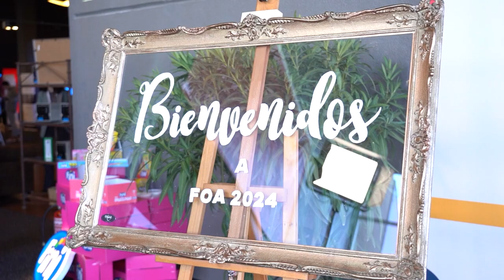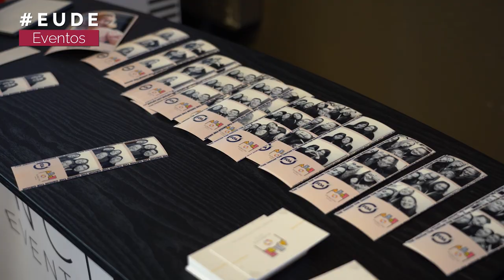Creatividad, diversidad y la mirada puesta en el consumidor, EUDE presente de nuevo en el FOA 2024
Este  mes de marzo se celebró en Madrid el evento ‘The Future of Advertising 2024′(FOA), una cita donde se reunieron grandes marcas y profesionales del sector para hablar sobre los últimos proyectos tecnológicos, y las tendencias de la publicidad en los próximos años.

Una vez más, Madrid ha sido la ciudad elegida para acoger el evento ‘The Future of Advertising 2024’ (FOA), una de las citas de marketing y publicidad más esperadas del año. Más de 1.200 personas se dieron cita este martes en los vanguardistas cines Kikepolis, para conocer hacia dónde se dirige el sector, cuáles son las nuevas tendencias, y qué estrategias están siguiendo las empresas y agencias de publicidad, referentes a nivel mundial.